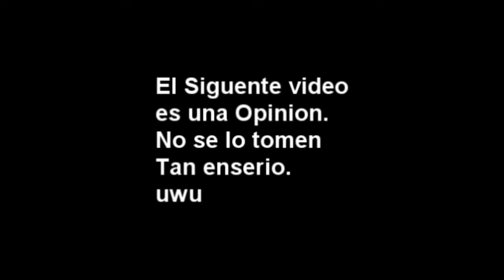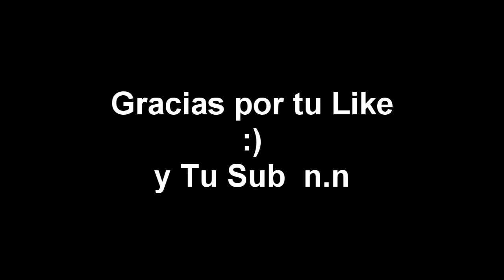[33] | Crítica a Érase una vez en Hollywood (2019) [Prime Video]